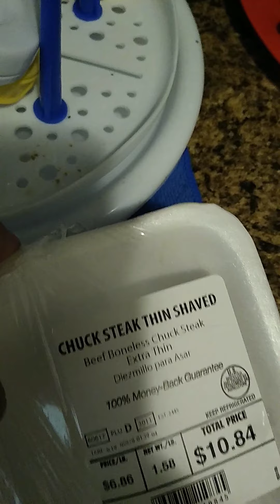Carne asada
How to Cook carne asada ( como hacer carne asado